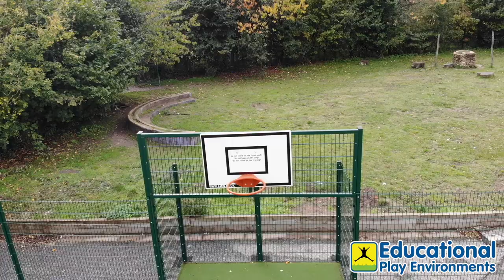Stunning development at The Bishop's C of E Primary Academy, Thetford, Norwich.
We were delighted to be awarded the contract by the Diocese of Norwich Education & Academies Trust for the Design, Supply and Installation of Outdoor Equipment at The Bishop’s C of E Primary Academy, Thetford, Norwich.

Five areas around the school have been completely transformed including a fully enclosed Multi-Use Games Area, Outdoor Classroom, Trim Trail, KS1 Timber Canopy, Quiet Area and more.

Exercise within school hours has never been so important following the restrictions put on daily life. By encouraging physical activity and a healthy life we can help combat childhood obesity and help to strengthen the immune system.